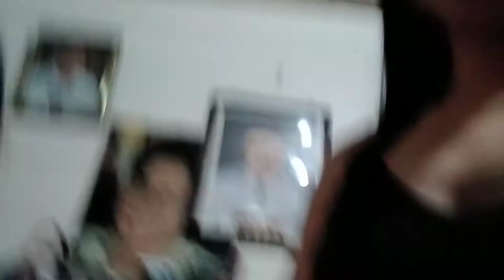Trying filipino snacks and candies with the kids |Mariel Rose Hipolito🌹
Hello Mariel's Squad finally naiupload ko na ang super cute vlog with the kids 🥺🖤🖤 Keep watching till the end, We're so happy to try this Filipino Snacks and Candies. Thank you to WL FOODS & COCO FOOD  for the freebies.

©Music/Some Photos in this video are not mine no copyright intention!